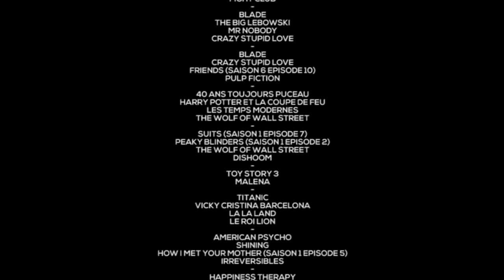Night Game - Pi-Well x Kemar (prod.Chuki Beats)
La nuit est un jeu, quel joueur es-tu ?

Textes: ∏-Well & Kemar (Le Passage)
Prod: Chuki Beats (Keys)
Rec: Studio La Place
Mixage: Brand 4e (4e Regiment, Montréal)
Réalisation: Kemar